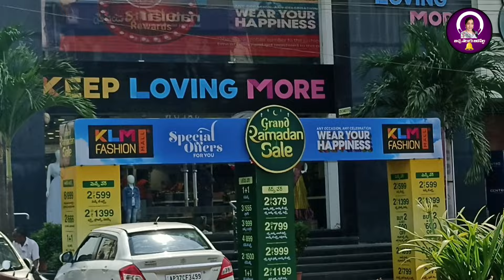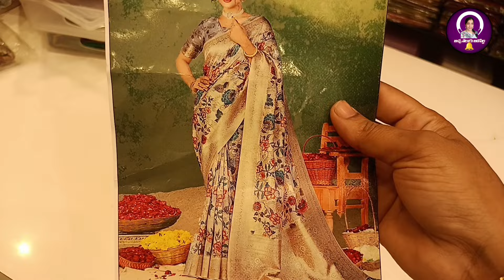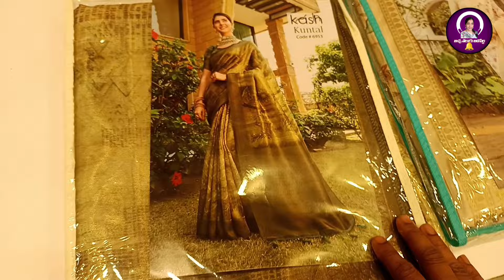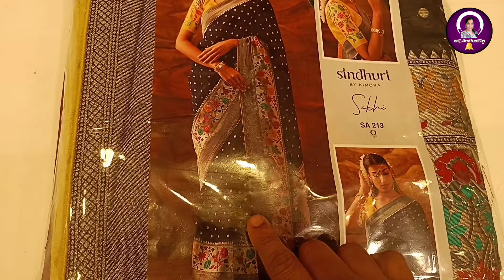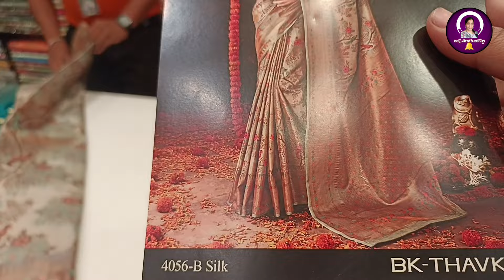grand Ramadan sale running on high fancy sarees in KLM Rajahmundry.detailing fabric and prices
Ramadan festival offers running in KLM Rajahmundry. unbelievable offers running on kanchipattu high fancy daily wear sarees.

KLM shopping mall,
Ramalayam centre,
JN road,
Rajahmundry.